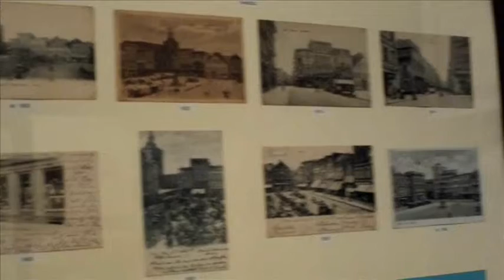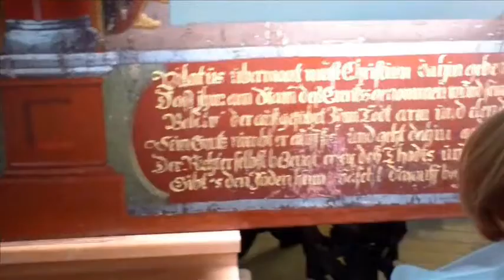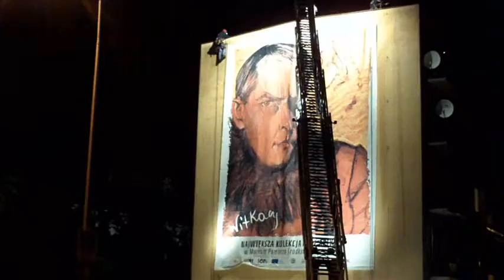Międzynarodowa Noc Muzeów - Słupsk 18.05.2013